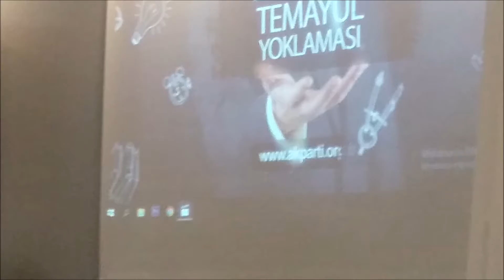AK PARTİ TEKİRDAĞ TEMAYÜL YOKLAMASI YAPTI